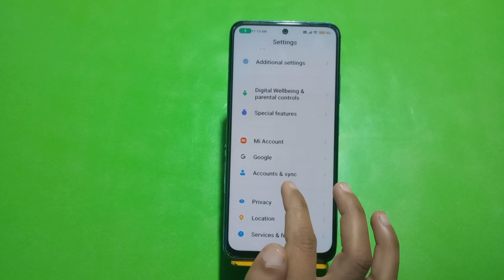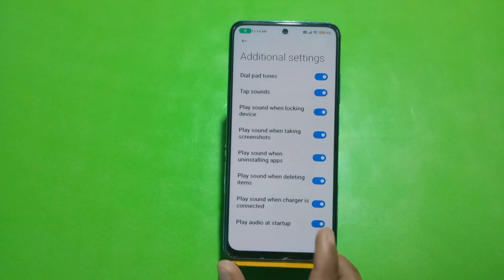Touch Sound Enable In Redmi Note 12 Pro, How To Enable Touch Sound In Redmi Note 12 Pro,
Touch Sound Enable In Redmi Note 12 Pro, How To Enable Touch Sound In Redmi Note 12 Pro, Redmi Note 12 Pro  Mein Touch Sound Kaise On Karen,

Touch_Sound_Enable Redmi Note 12 Pro